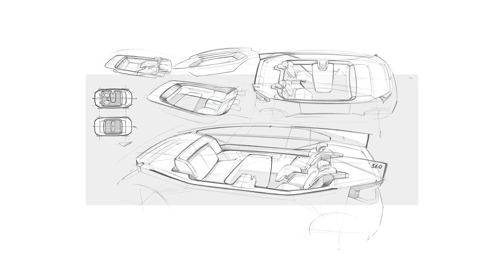The Most Amazing Vehicle Designs